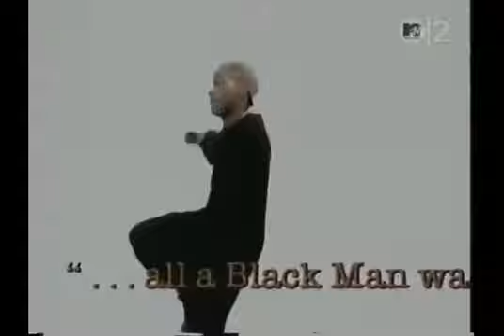Style - What a Brother Know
from 1990's "In Tone We Trust"